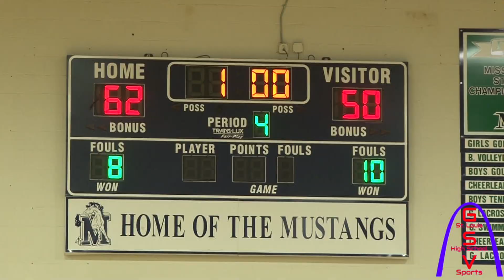BASKETBALL | JENNINGS @ MARQUETTE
Jennings (15-7)
Marquette (18-5)

Final Score:
Jennings 55
Marquette 66